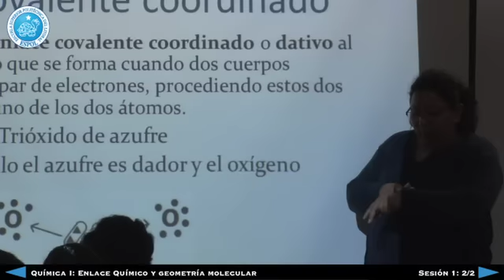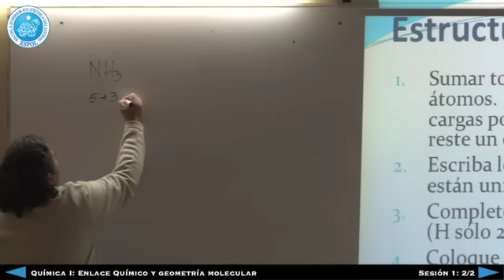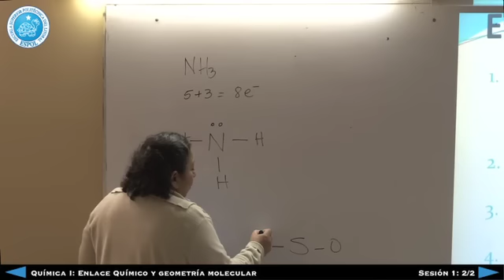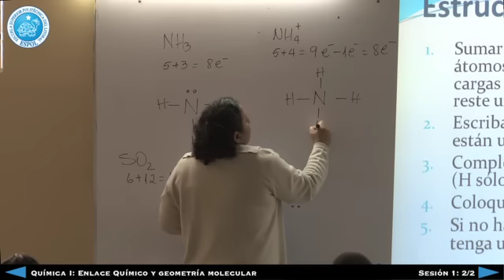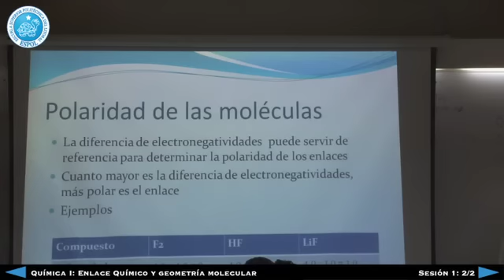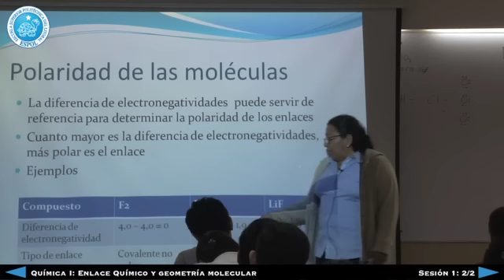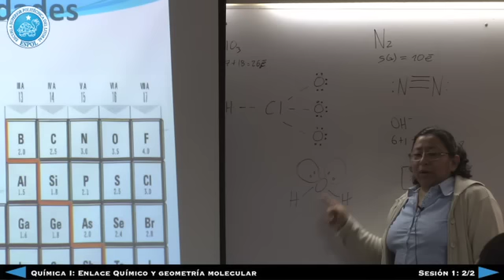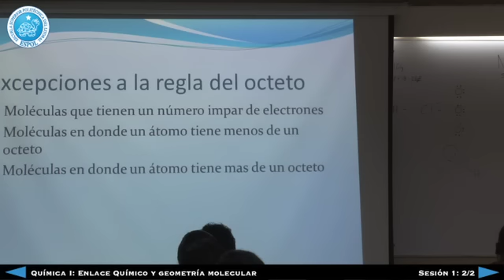Química General 1- Enlace Químico y Geometría Molecular (Parte 2/2)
Química General 1
Sesión 2/2
Enlaces Químicos y Geometría Molecular
Prof. Jenny Venegas Gallo
ICQA-ESPOL